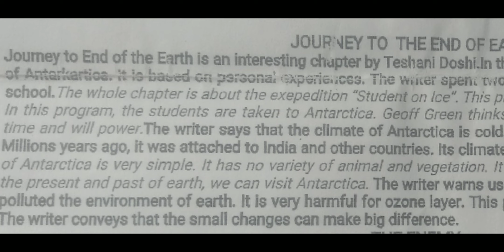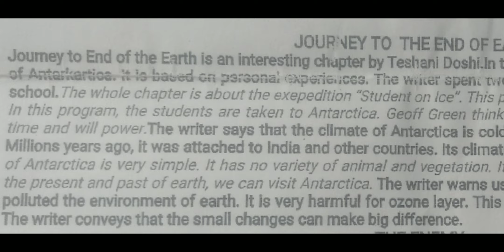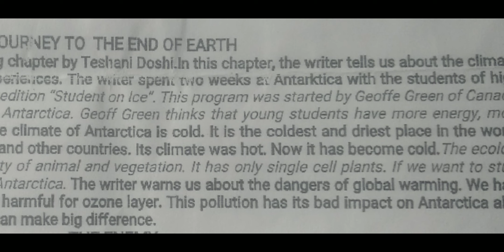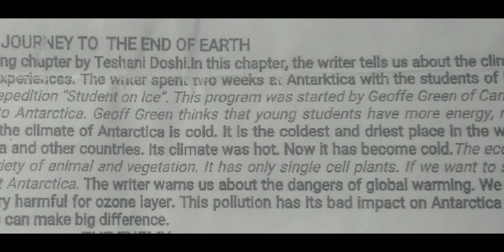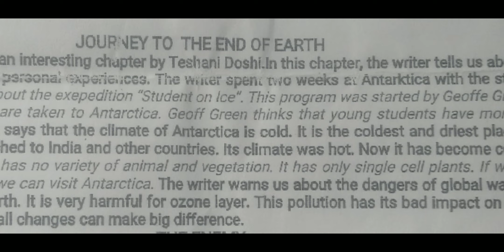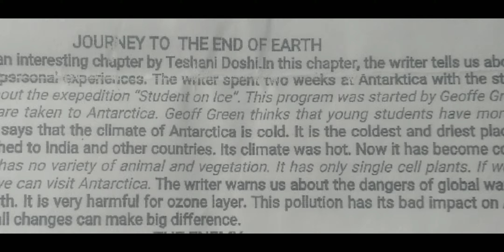Class=12th.Lesson=4.JOURNEY TO THE END OF EARTH.Summary in simple Language.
Class=12th.Lesson summary=4.Journey to the End of the earth.